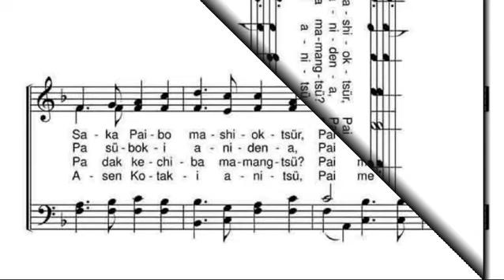Pai Meimer |Tenor